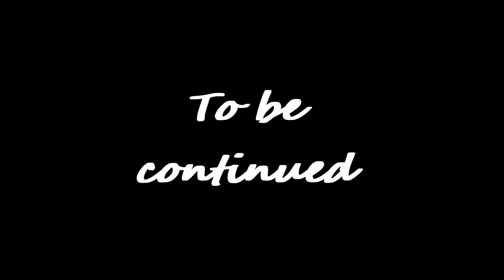A 3 for all duel, My bets on Dehya Genshin Impact Archon Quests CH 3 50